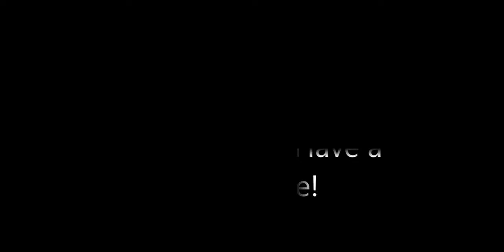Warcraft 3 Reforged "Undead Campaign Chapter 8(Final) Archimonde Destroys Dalaran"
(No Commentary)
This mission took me a couple of tries. Toughest one yet. Same old cutscene with Archimonde.